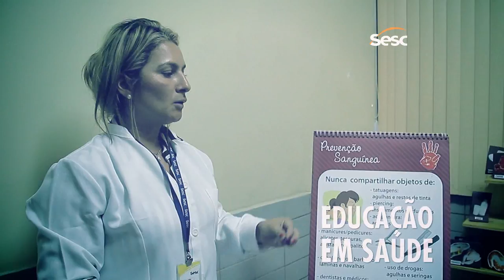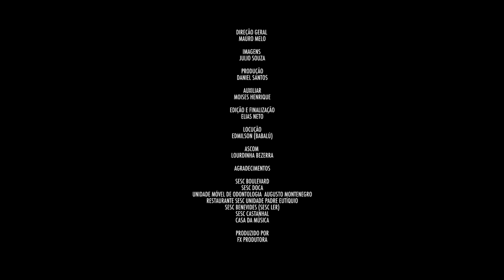VT - DOCUMENTÁRIO SESC